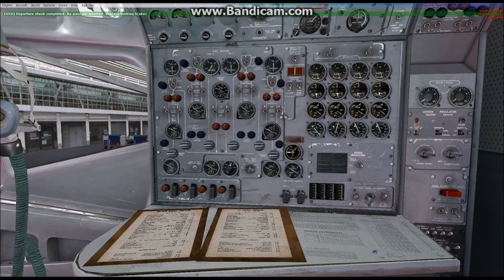Mal pensa at Malpensa Aeroporto